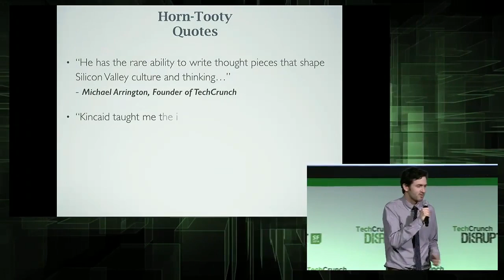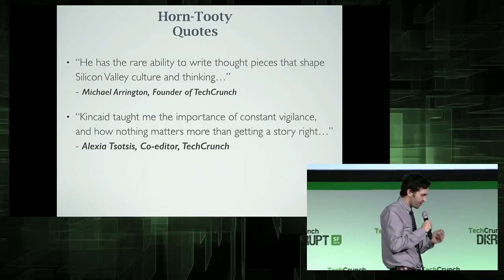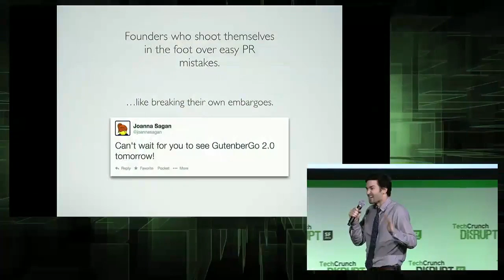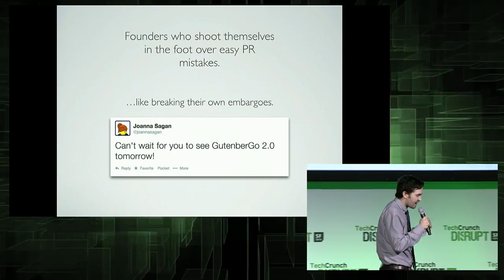Presenting The Burned-Out Blogger's Guide to PR | Disrupt SF 2014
Jason Kincaid launches The Burned-Out Blogger's Guide to PR, a resource for anyone who wants to learn the ins and/or outs of PR from someone who's been there.